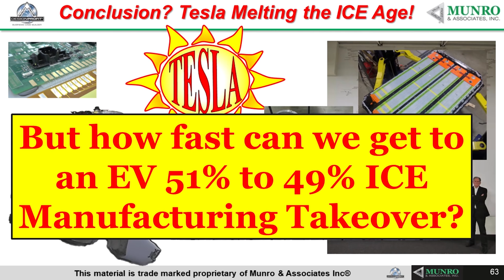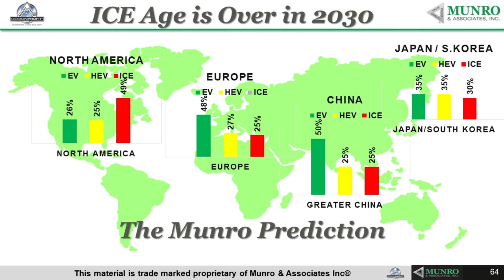Sandy's 2030 EV Prediction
Sandy Munro gives a special announcement about the future of EV's in the United States.